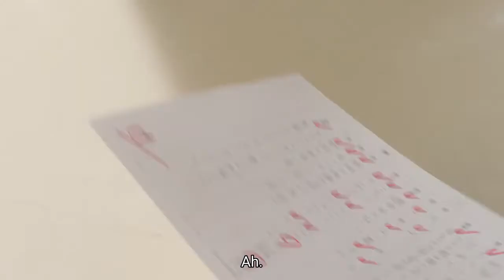Ishiki takasugi! Takasugi kun Ep 8 Engsub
Ishiki takasugi! Takasugi-kun with English subtitles

A commercial featuring a high school student named Takasugi-kun. Meanwhile, actress Matsumoto Honoka plays a female student who tends to misreads Takasugi-kun’s affection as that he likes her, but in reality, he is obsessed with au smartphone promotions and is trying to get her interested in au products or promoting au special deals. While Komasugi has become Takasugi’s good friend who is also obsessed with au smartphone promotions.

Kamiki Ryunosuke is a Japanese actor and Voice Actor. Across 26 years he has appeared in over 100 Japanese dramas, movies and animation. This is an English subtitles are made with aim to share the wonderful and quirky sides to Kamiki. A sensible and insightful young actor and the hidden gem of the Japanese Film industry. It is a shame that more people are not privy to him.

意識高すぎ！高杉くん 「カラスの伝言」篇
意識高すぎ！高杉くん